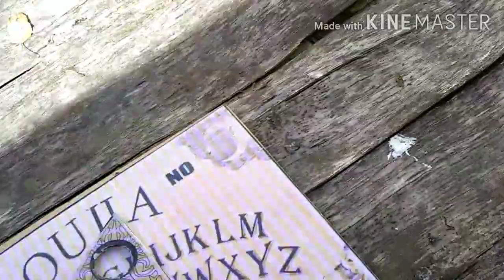joguei o jogo Ouija no velho do trator a tarde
e aí galera beleza 👍🏻